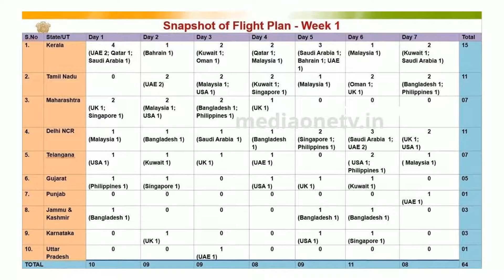Repatriation of Indian nationals from other countries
Flight plan for return of indian nationals